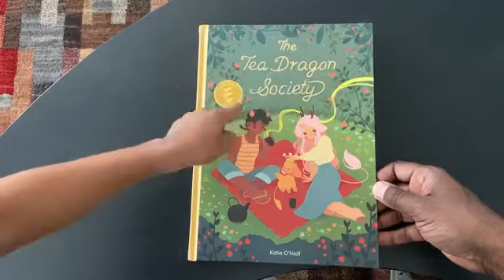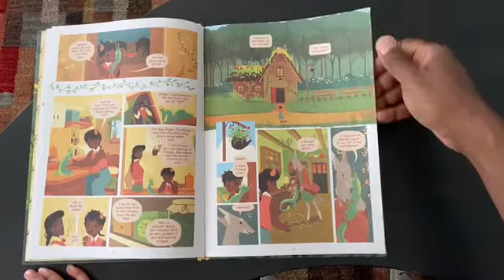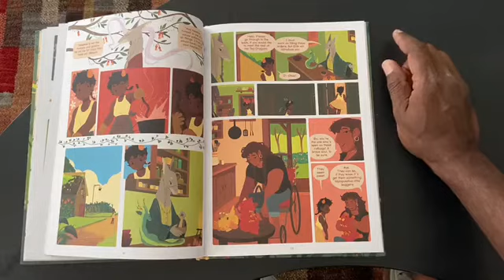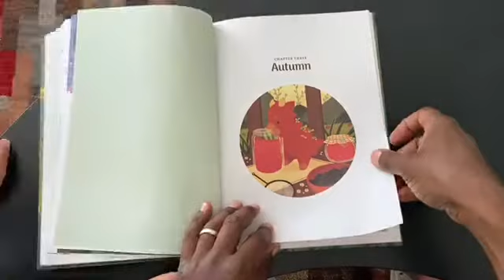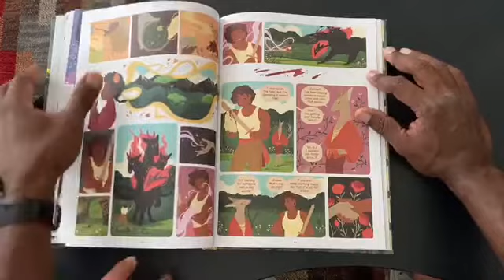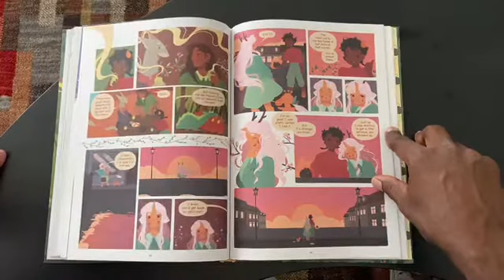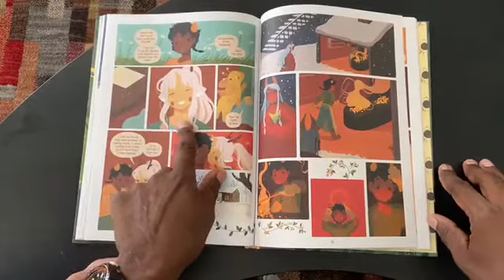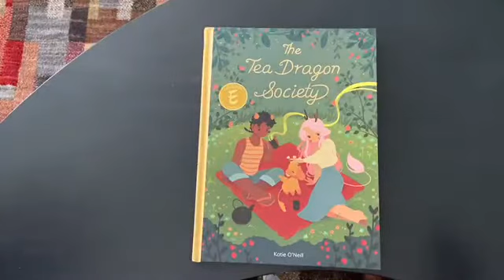Tea Dragon Society by Katie O'Neill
Irving's own Evan and James Meredith read this wonderful tale of adventure, kindness, and community.